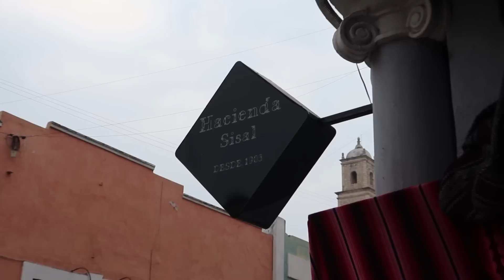¿ESTA ES LA CIUDAD MÁS SEGURA DE TODO MEXICO? | NUESTRA OPINION SOBRE MÉRIDA (YUCATAN)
¡Hoy os traemos el vídeo de… ¿ESTA ES LA CIUDAD MÁS SEGURA DE TODO MEXICO? | NUESTRA OPINION SOBRE MÉRIDA (YUCATAN)

No fue fácil pero lo logramos, ya estamos en México🇲🇽. Después de 1 año de trabajo duro podemos decir que estamos descubriendo los rincones del país más diverso y con la mejor gastronomía del mundo. Acompañanos en esta aventura y descubramos de la mano lugares maravillosos de México..